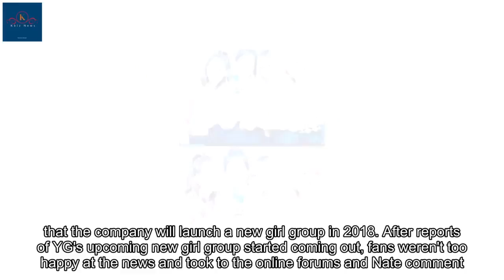Fans aren't happy at YG for debuting another girl group so soon after Black Pink